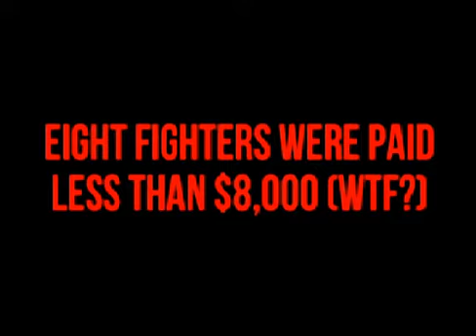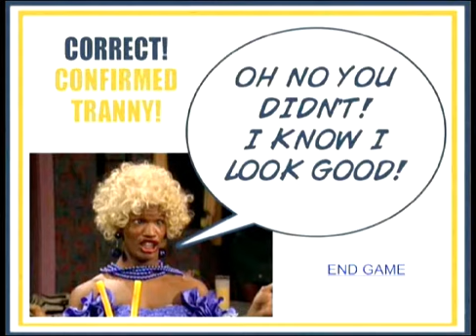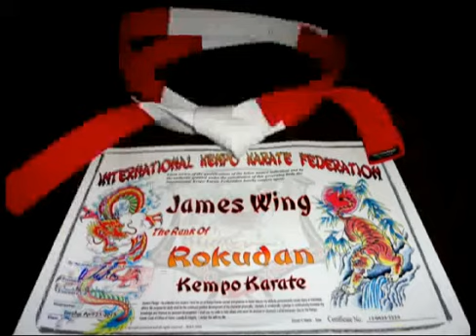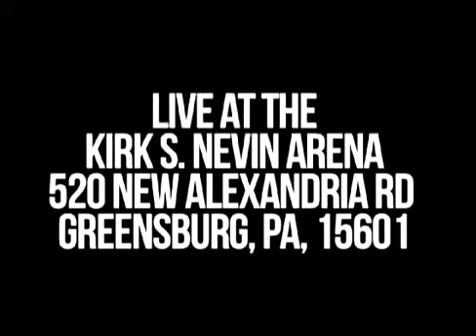The Sitdown with Jim Wing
We called Jim Wing in for a sitdown to discuss everything from the UFC, fighter salaries, bar fights with bikers, Bigfoot, transgender fighters, which local guys are ready for the big show and we even played a round of "Guess The Tranny!"